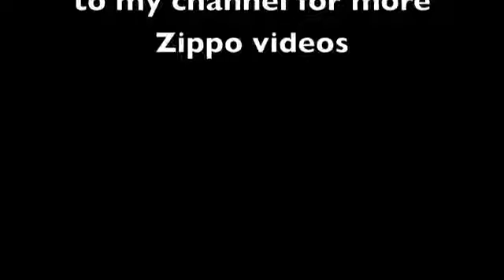Hướng dẫn Tricks bật lửa ZiPPO hót nhất